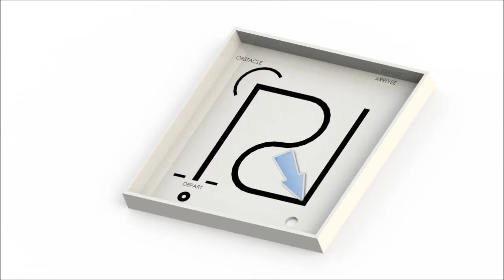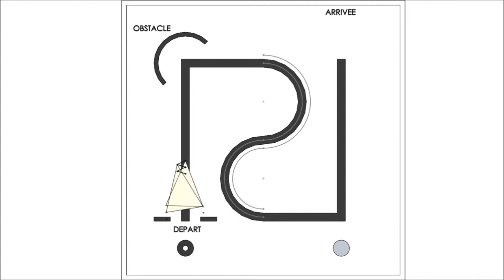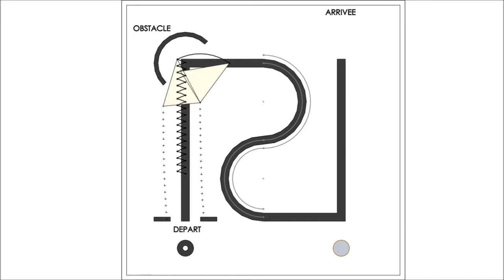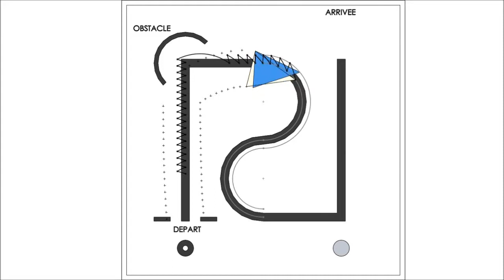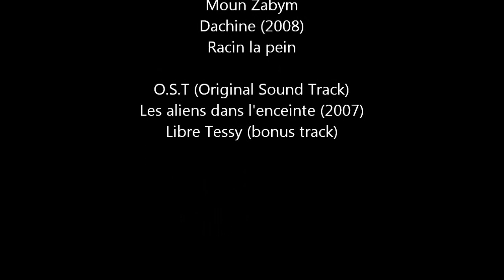Détermination graphique d'une trajectoire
Détermination graphique de la trajectoire d'un robot donné sur une piste définie.
Animation Flash réalisée en 2009, convertie en vidéo et publiée à la demande d'Alain et de Francis .. ;-)
Le robot TaskBot ne pouvait pas prendre le second virage à angle droit de la ligne à suivre.
L'analyse des trajectoires des deux roues motrices et du capteur photosensible permettait de déterminer la cause du problème et de modifier la géométrie du robot en conséquence.
Ce thème a été abandonné au profit d'une piste en L autorisant des défis plus variés.
Fichiers connexes disponibles sur Sitetechno.fr / Coin des Profs / Niveau 3° (en bas de la page).